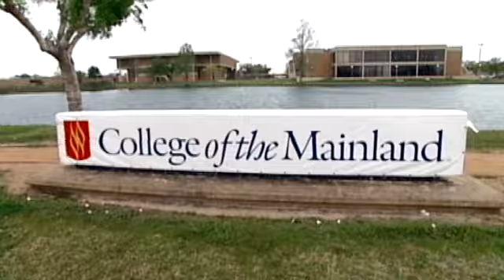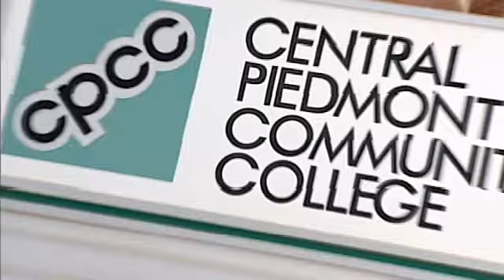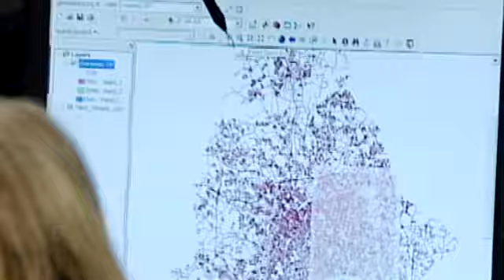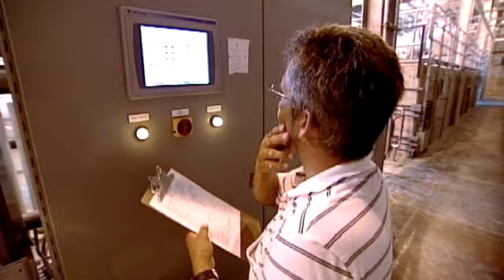ATETV Episode. 5: Process Technology; Geospatial Technology; Internships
This week, a single mother studies to become a process technician, geospatial technology transforms surveying, and students use internships and coops to get into the workforce before they graduate.